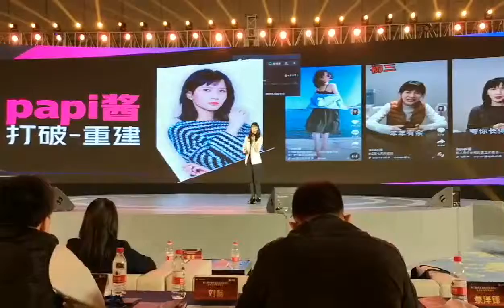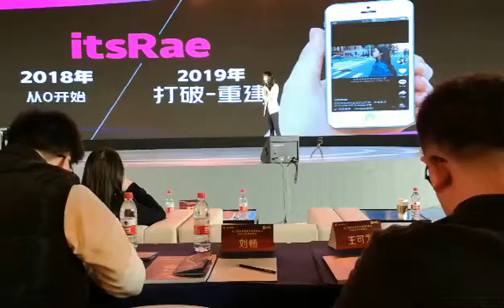PAPI酱短视频发展的不归路，无限打破与重建